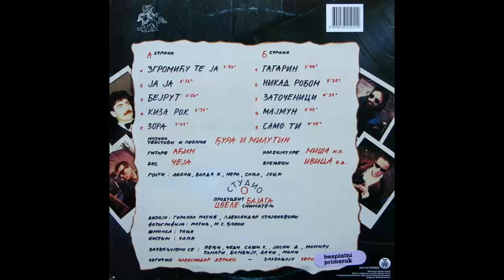Heroji - Nikad robom - (Audio 1988) HD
Artwork By [Design] – Горанка Матић, Александар Стојановски
Bass – Чеја
Drums – Ивица В.Д.
Guitar – Аћим
Keyboards – Миша М.П.
Photography – Матић, М.С. Ђакон
Producer – Бајага
Recorded By – Цвеле